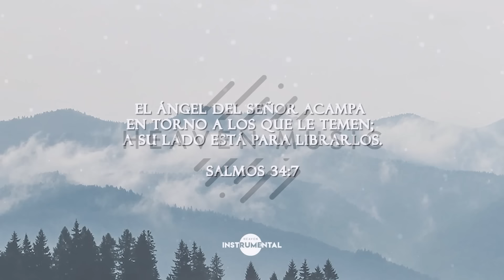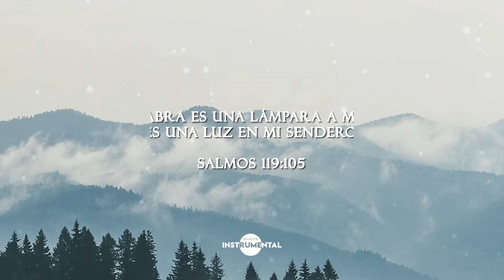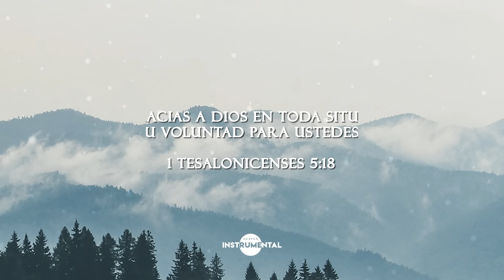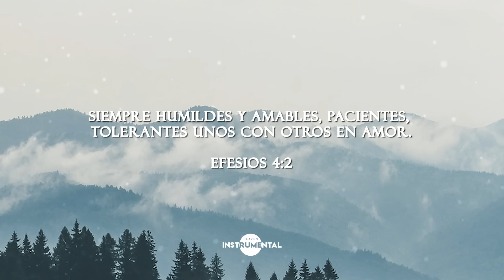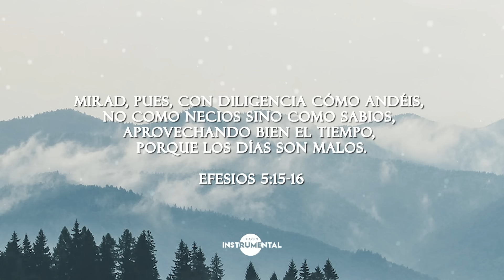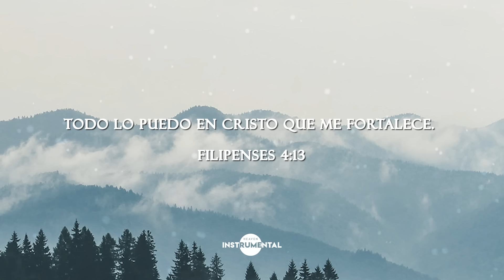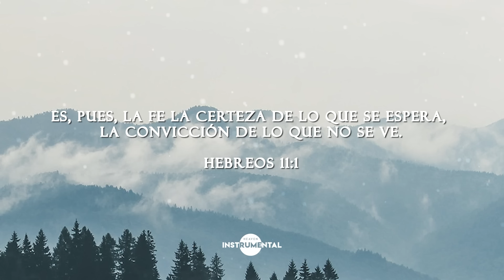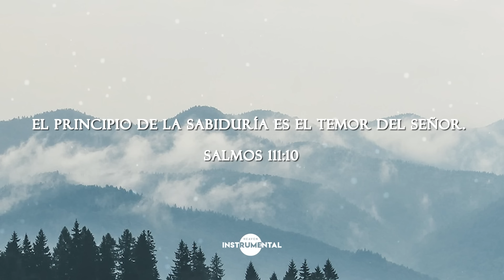Adoración Instrumental Para Orar / Música Instrumental Cristiana 2024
Musica para dormir, musica para descansar, musica relajante, musica para adorar, musica para adorar